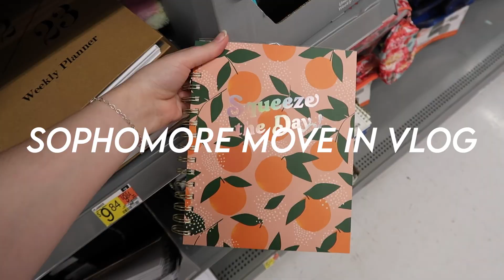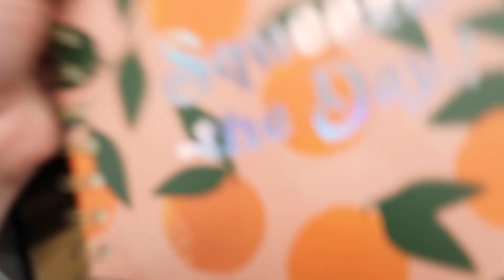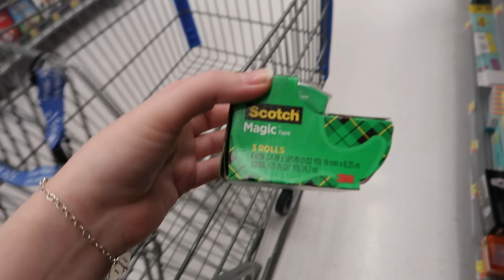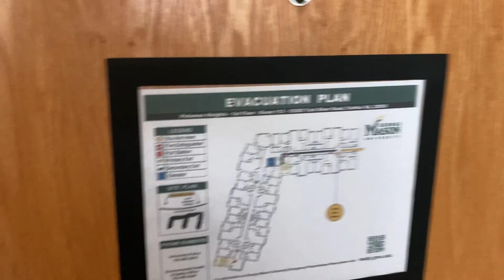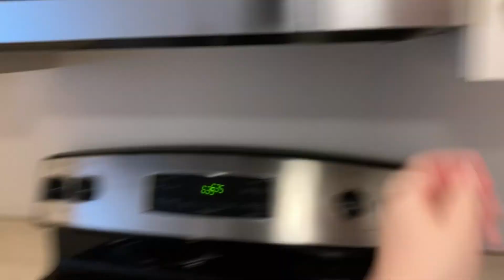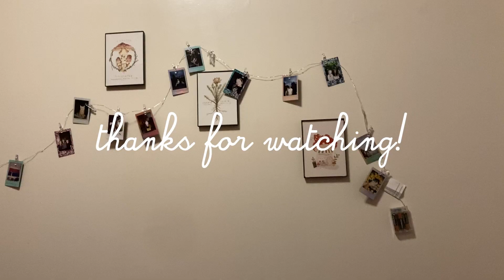COLLEGE MOVE IN DAY VLOG! george mason university, potomac heights single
hey guys! come along with me on my sophomore year move in journey :)
This year i am a new transfer student at george mason university and i have a single room in an apartment which is really exciting. last year i had a tiny dorm room and no access to a kitchen and i had to share a communal bathroom. so obviously i am very glad to have this apartment this year!
i hope you enjoy this video and stick around to see my upcoming college videos like sorority recruitment and my full apartment tour!
- kat

sub count: 150